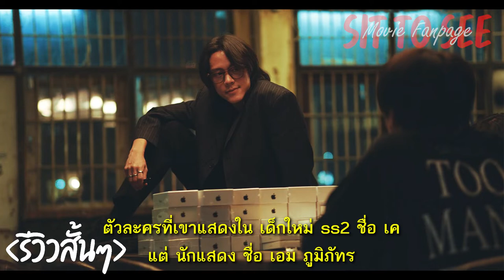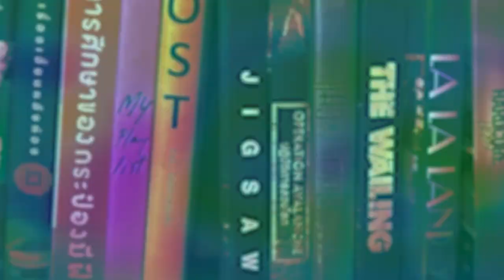ชวนดู " The Up Rank อาชญาเกม " | รีวิวสั้นๆ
The Up Rank อาชญาเกม 8 พฤศจิกายนนี้ สตรีมพร้อมกัน ทาง Prime Video